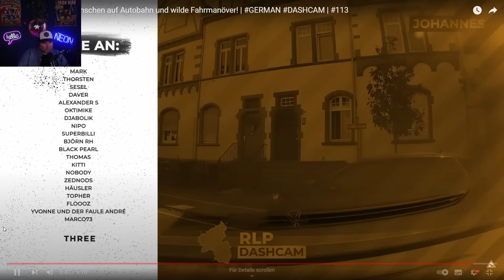Der Fahrlehrer reagiert auf "RLP Dashcam"